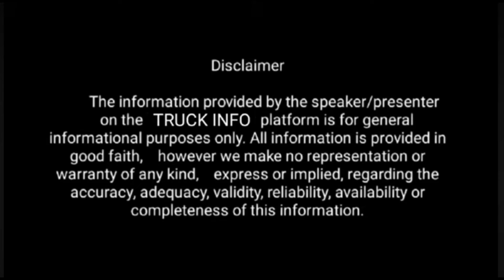TATA ACE GOLD 2.0/டாடா ஏஸ் கோல்ட் 2.0💥💥💥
The latest Ace CNG 2.0 Bi-Fuel petrol and cng varient mini truck has an engine displacement of 694 cc, producing between 25 horsepower and 30 horsepower with a ...